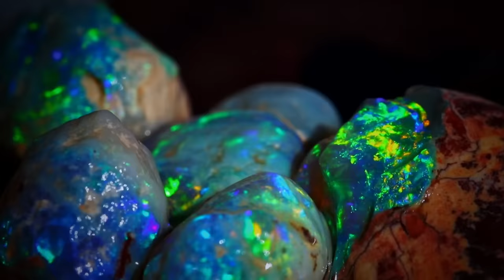The Cheals Find $200,000 Of Opal In A Single Haul! | Outback Opal Hunters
The Ceals find over 100 Nobbie Opal stones in a massive haul worth over $200,000!